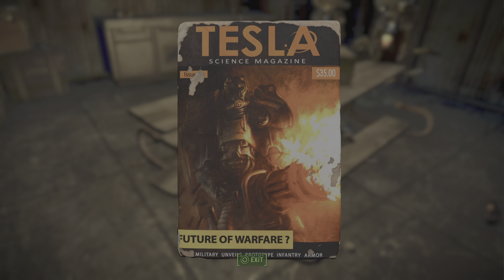Fallout 4 PS5 Remastered reeb marina tesla science location